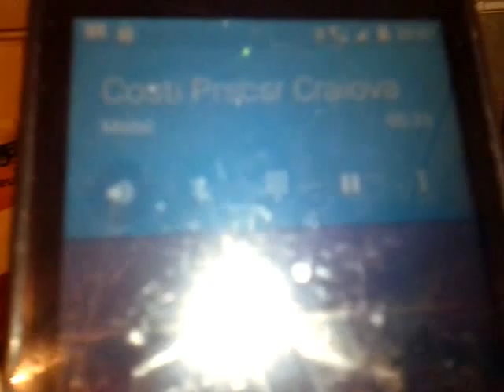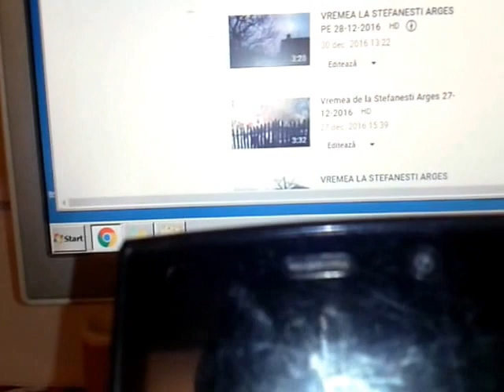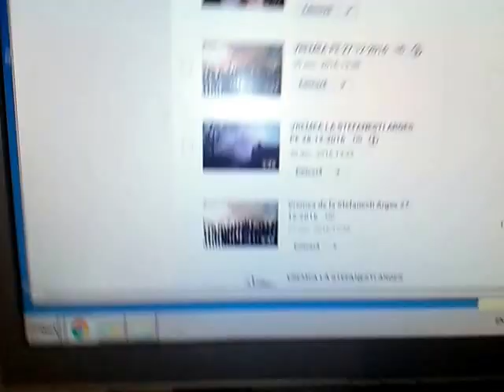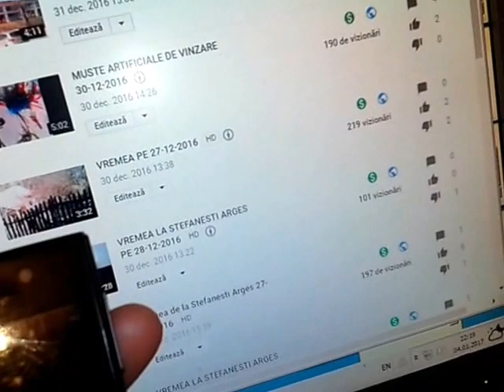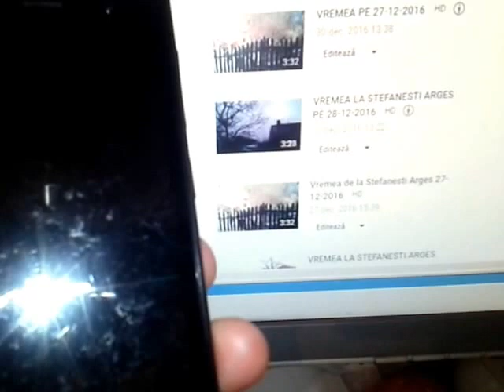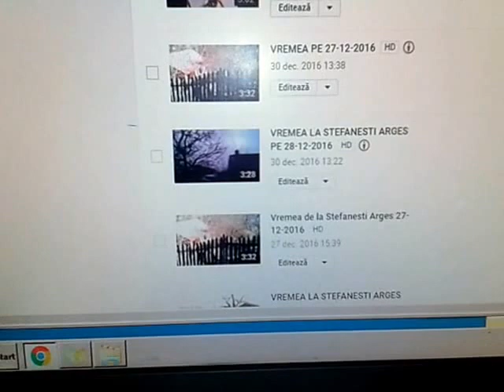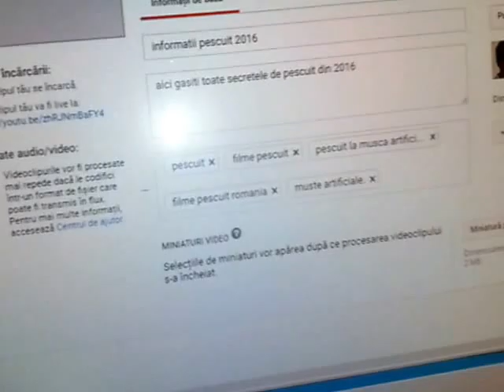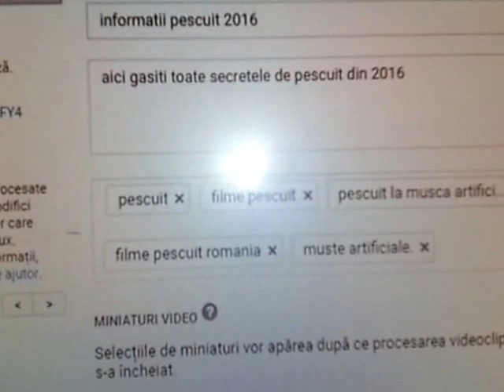INFORMATII PESCUIT DE PE JIU LA CRAIOVA 5-01-2017